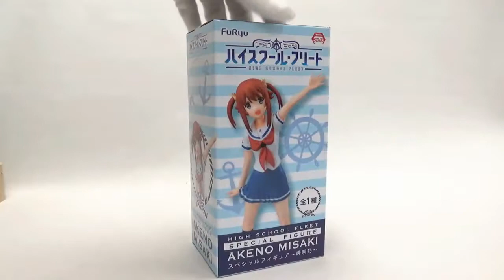High School Fleet Akeno Misaki FuRyu Figure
Release: Jul. 2016
FuRyu
Size: 16cm